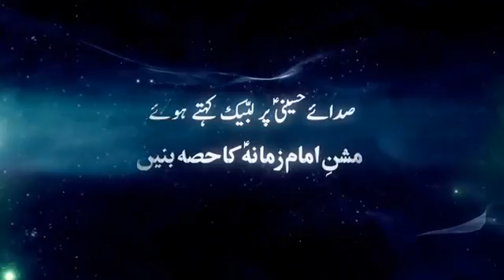September 24, 2018